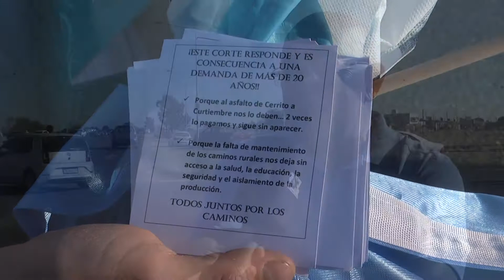Enésimo reclamo de productores por el acceso a Puerto Curtiembre. Hablamos con Luis Albarracín